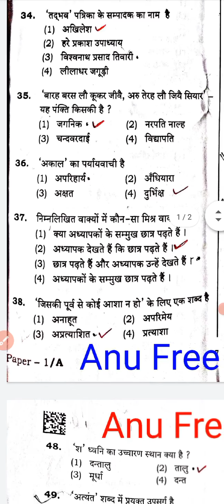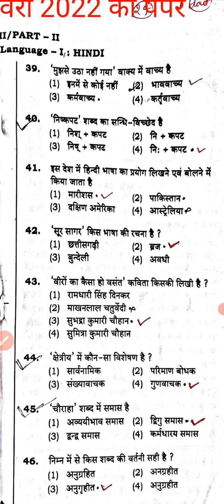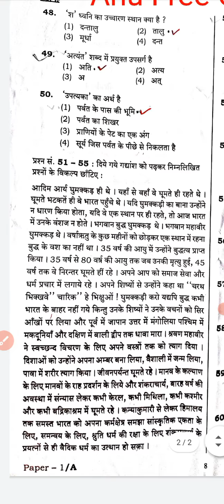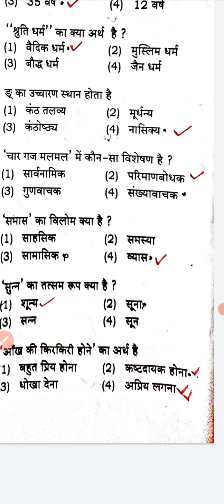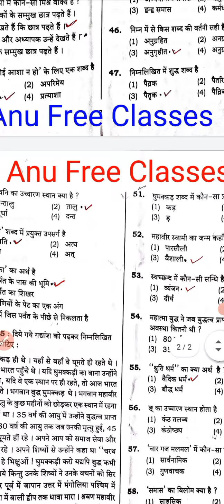UPTET 2022 हिंदी का पेपर/UPTET Hindi Solve paper/प्राथमिक स्तर#uptet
UPTET 2022 हिंदी का पेपर/UPTET Hindi Solve paper/23 January#uptet

Anu free classes* चैनल में आप का स्वागत है
अगर वीडियो आपको पसंद आया हो तो इसे *Like* और *Share*
कीजिए। और
ऐसे ही ज्ञानवर्धक वीडियो पाने के लिए
🌹 *Anu free classes* 🌹को
ताकि जब भी कोई 🆕नया वीडियो डालूं तो उसकी तुरन्त सूचना आप को मिल जाए। *धन्यवाद* 🙏